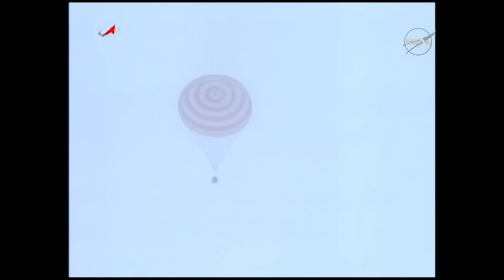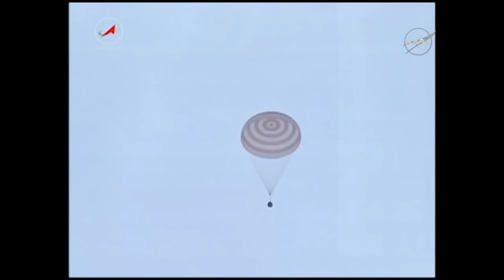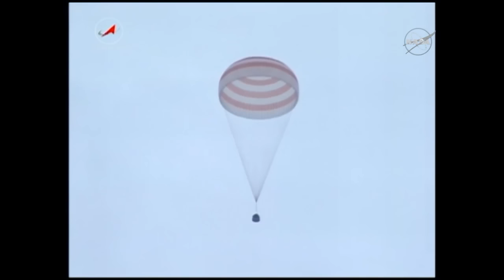Soyuz TMA-16M Landing - September 12, 2015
An international crew trio of one space veteran and two rookies safely returned to Earth on Saturday, making a successful parachute-assisted landing in the Kazakh steppe aboard their Soyuz TMA-16M spacecraft. Gennady Padalka, now looking at 878 days spent in space, making him the most experienced space traveler in history, was joined aboard the Soyuz by Andreas Mogensen and Aidyn Aimbetov who spent just ten days in space to facilitate the switch of Soyuz spacecraft by Mikhail Kornienko and Scott Kelly who are approaching the half-way point in their one-year mission.

Climbing into their Soyuz capsule in the evening hours on Friday, the two short-duration crew members bid farewell to the Space Station after a visit of just one week while Gennady Padalka departed ISS for the fourth time, having stayed nearly two years aboard the complex as part of four missions. The crew set sail at 21:29 UTC when their Soyuz undocked from the Zvezda module of the Station and fired its thrusters to move away from ISS over the course of one and a half laps around Earth to set up for the deorbit burn, placing Soyuz on its path out of orbit and towards the atmosphere.

Blazing through the dense atmosphere, Aimbetov and Mogensen got the ride of a lifetime aboard the Soyuz while the turbulent ride was nothing new for Padalka, commanding his fifth Soyuz mission. Opening its parachutes, Soyuz slowly descended to its landing spot in the Kazakh steppe, making a safe and on-time landing at 0:51 UTC on Saturday to mark the homecoming of the three crew members after an eventful mission.